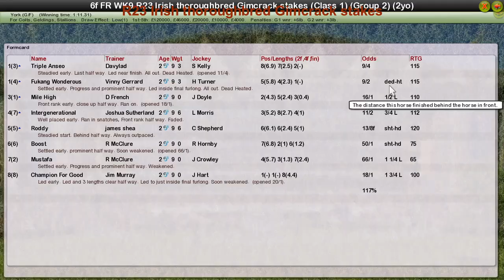FR WK9 R23 Irish thoroughbred Gimcrack stakes